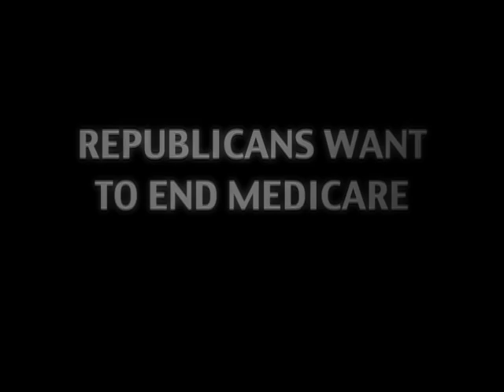DNC TV Ad: "Michele Bachmann Wants To End Medicare"